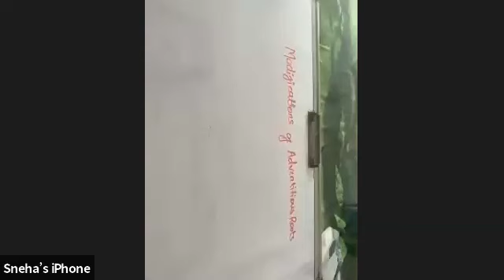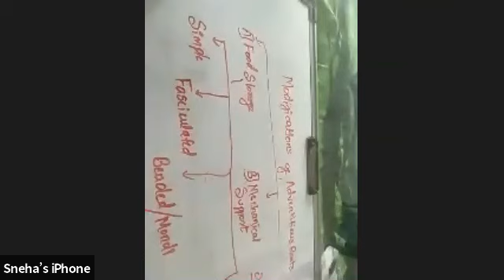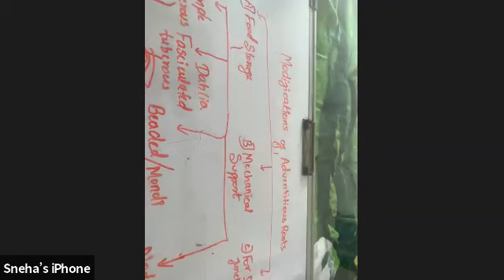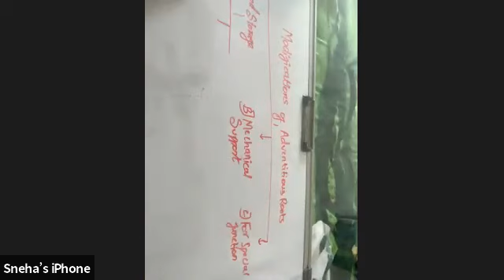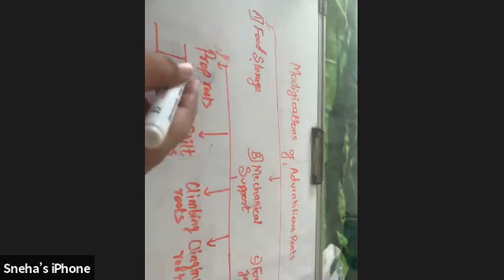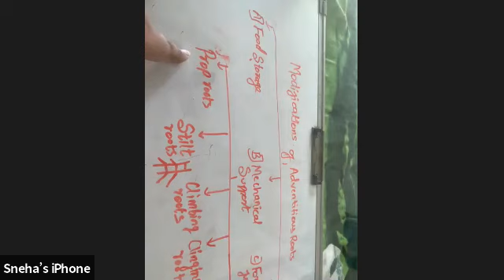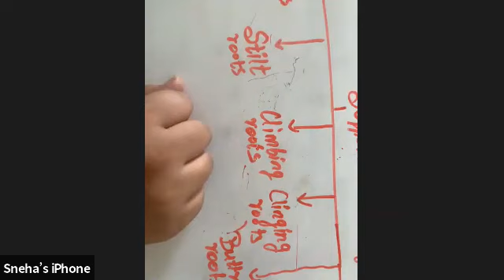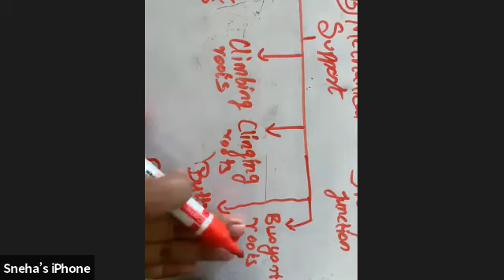XI - Biology Morphology of Flowering Plants Lectures - 03